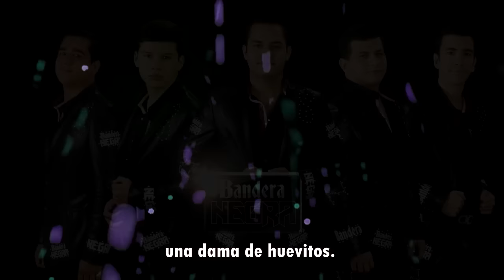Bandera Negra - Chukis Es La Dama (Audio Oficial)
¡Síguenos!